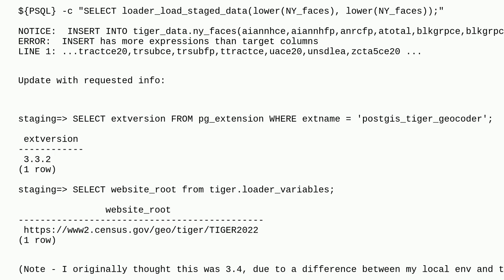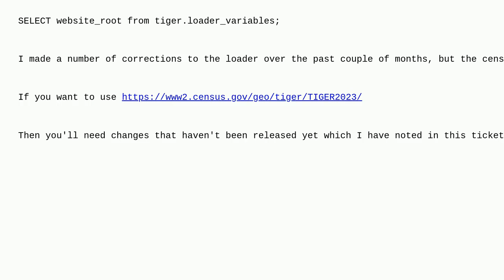Gis: PostGIS - step in state load (loader_load_staged_data) is producing more columns in select t...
PostGIS - step in state load (loader_load_staged_data) is producing more columns in select than in insert

A special thanks goes out to the community

  postgis